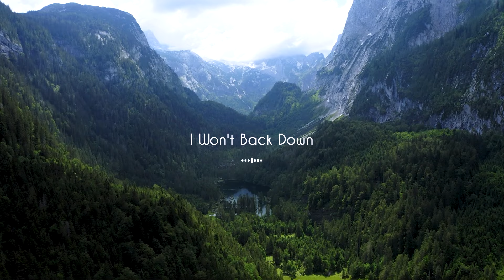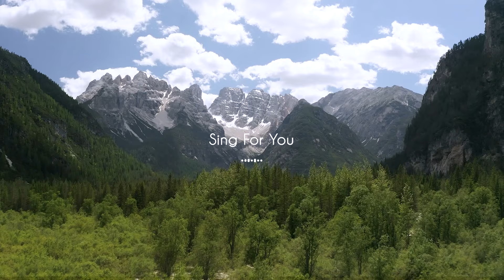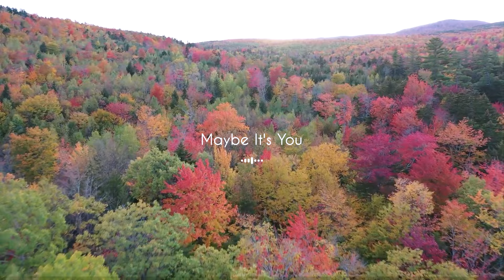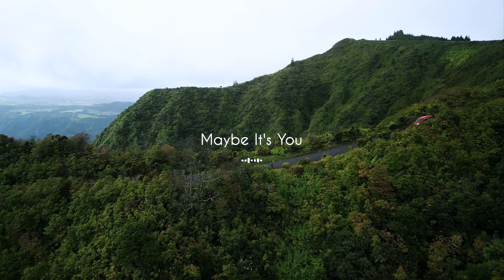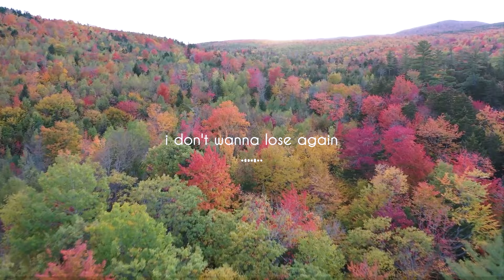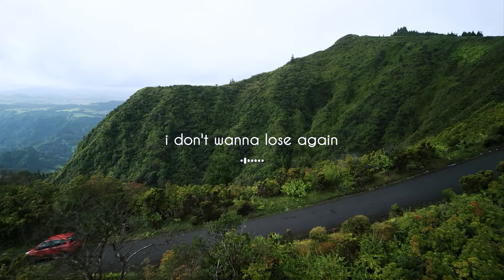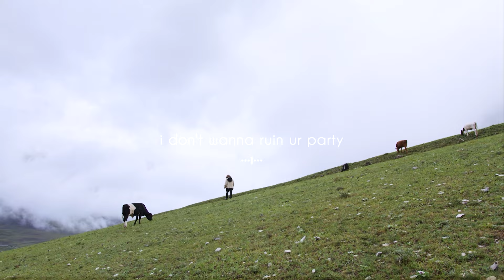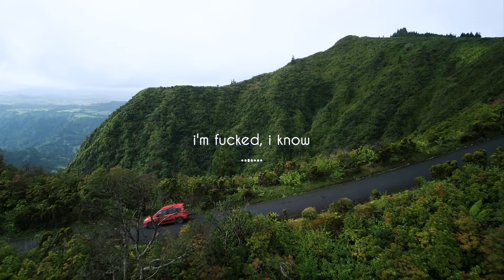Peaceful Day☕ Chill and Relaxing songs to lift your mood | Acoustic/Indie/Pop/Folk Playlist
The playlist features soft acoustic melodies that soothe the soul and ease the mind, making it ideal for a quiet morning, a peaceful afternoon break, or a gentle evening in. Indie tracks add a layer of depth and creativity, offering thoughtful lyrics and innovative compositions that inspire and comfort. The pop elements introduce light and upbeat tunes, subtly energizing the atmosphere without disrupting the peace. Folk music enriches the playlist with its earthy sounds and heartfelt stories, adding a touch of rustic nostalgia.